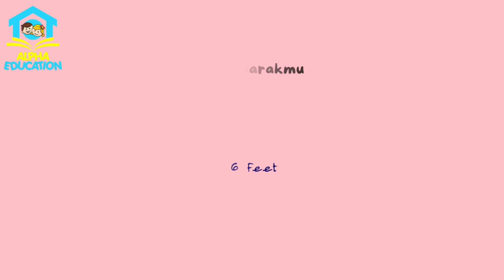Stay Safe During Covid 19 | Advice Education Health Life Safety for Kids Edukasi & keselamatan Anak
Covid 19 in Indonesia almost done. But we still aware with following issues that we must aware that can threatening our children & all of us

So be careful stay safe, remember an apple a day keep the doctor away

Sedia payung sebelum hujan ya semua